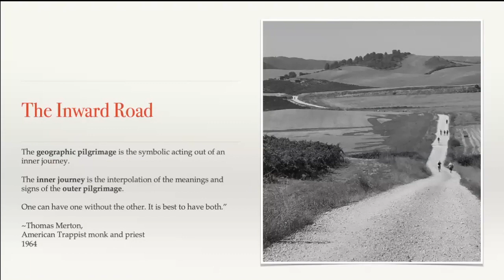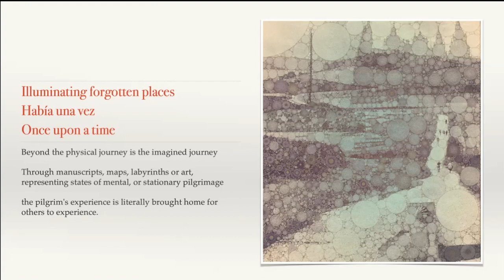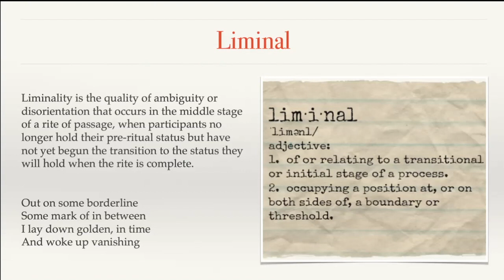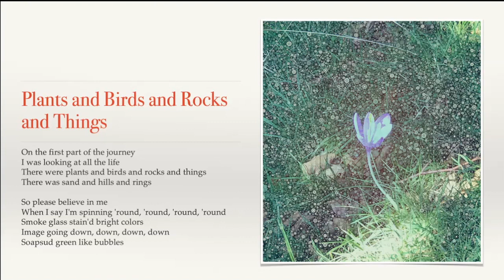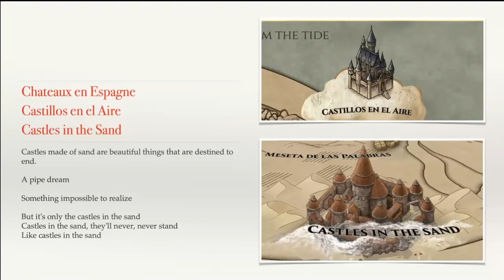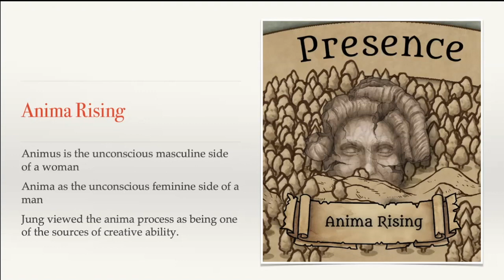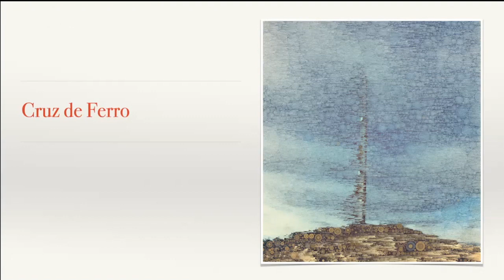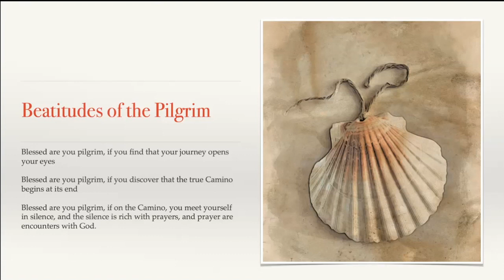Walking the Inward Road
Walking the Inward Road: Rekindling the Camino Spirit through Image, Word, and Song

After returning from the road to Santiago, pilgrims may choose to walk the Inward Road – an inner journey where they seek spiritual insight and self-reflection.

During the pandemic, I returned to my 2018 Camino Francés experience to explore my own Inward Road. I discovered that I could use art and creativity to reveal the personal meaning and spiritual purpose of my pilgrimage. Through creative arrangement of compositional elements, I was able to render my vision of the Camino as a personal mythology, expressed through narratives and images.

I choose to render my mythology by building on top of ‘found photography,’ to create unique and personal spatial arrangements. Manipulations utilizing double exposure, pixilation, compositional deconstruction, and coloration render these evocative images which combine with words and lyrics that speak and sing to my Camino story.

I invite you to join me on a multi-media journey through my Camino mythology. While these rendering are deeply personal, they also invite others to join in and to compare them with their own personal journey. May they provoke, evoke and inspire continuation of your own Camino journey.

Presenter Bio: Martin Peña walked the Camino Francés in 2018 from St. Jean Pied de Port to Santiago. He is active in the Northern California Chapter and volunteers editing videos, organizing the chapter newsletter, and hosting communal meals after hikes in the beautiful Sonoma Valley. Traveling in Spain the last 30+ years, he’s developed a love and passion for Spanish culture. Among his favorite pastimes are growing (and eating) Pimientos de Padrón and hosting paella parties for friends and fellow pilgrims.